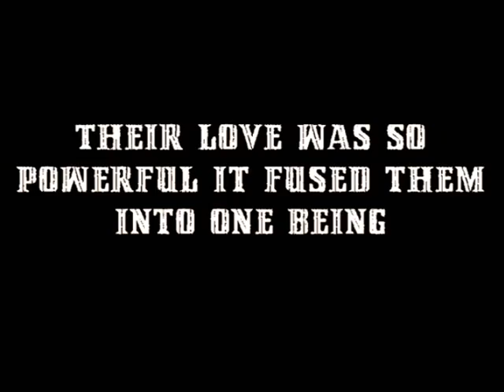Southwest Kick - Legend of El Dorito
The Legend of El Dorito: Simultaneously the Greatest Love Story of All Time and the Birth of Tex Mex.

Some curious youngsters happen across an old resident of El Dorito and learn the touching tale of two flavors that defied society to come together as one.